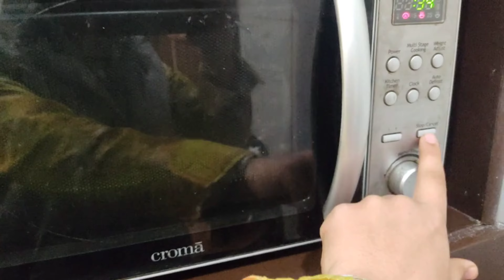Mere dog ne mere Hath pe kaat liya 😢// dog bite my hand //@explosivemind4895 do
Mere dog ne mere hath pai kat liya // dog bite my hand. @explosivemind4895
Indian vlogger
blogger
App sabka mere channel pai swagat hain.

or main apke liye roj ashe ashe content leke ata rhu muje chhiye app logo ka support toh pls karna friends.

Thanks☺️🙏😙❤️😊🤘